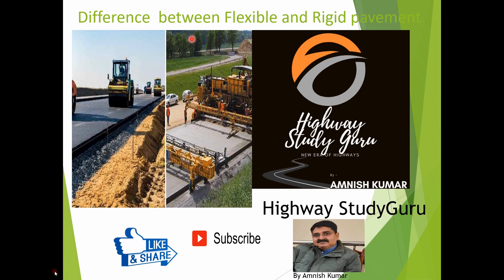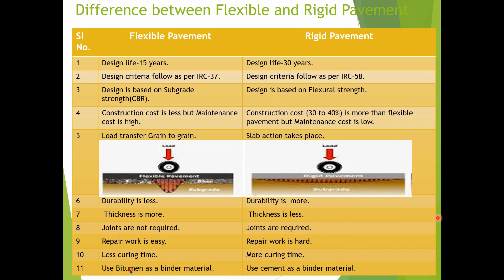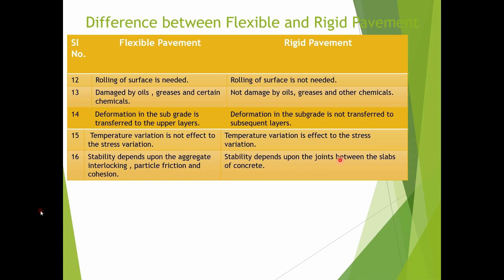Difference between Flexible and Rigid pavement | Highway studyguru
Hello everyone,
Today we will discuss Difference between Flexible and Rigid pavement. If you have any doubt ask in the comment section. Have a great day